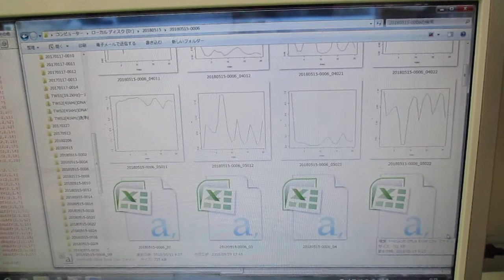超音波の音圧データ解析 ultrasonic-labo